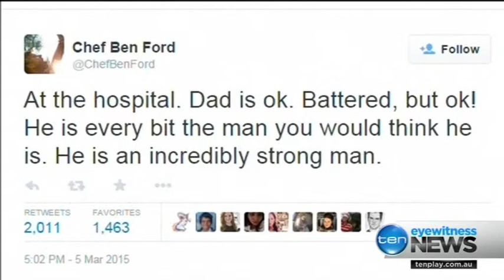Harrison Ford crashes plane in Los Angeles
Actor Harrison Ford is "battered, but OK" after the World War II era plane he was piloting crash landed on a California golf course
The 72-year-old star suffered multiple gashes to his head after his two-seater plane crashed in Los Angeles.
Samantha Beech reports.